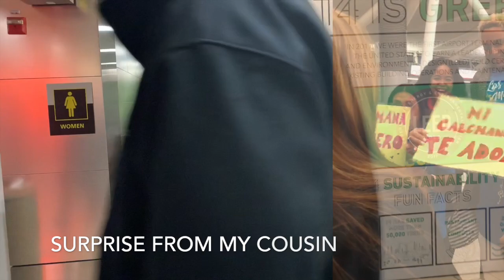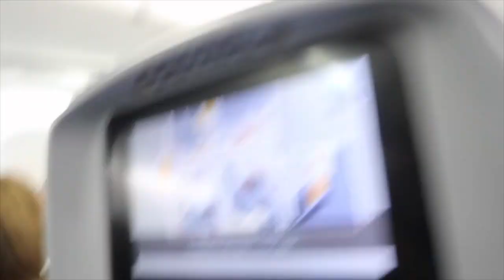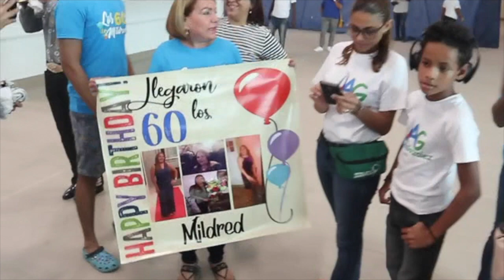SURPRISE FOR MOM | PART 1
Hey guys! Sorry for the delay but for some reason I couldn't post my long vlog which I had to break down into 2 parts. In the mean time here is part 1 of our surprise to my precious mom who turned 60!! This was truly an unforgettable weekend. I hope you enjoy this vlog!!

Hotel: Bahihe Principe el Portillo